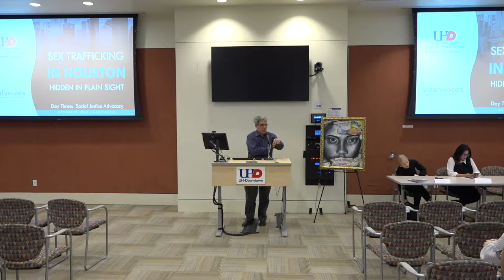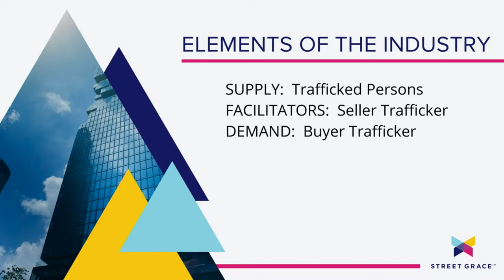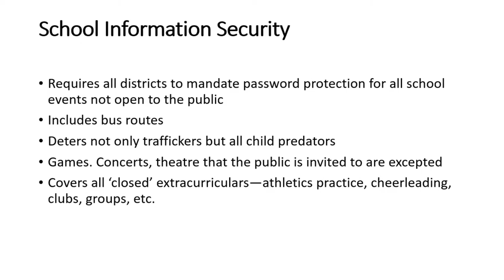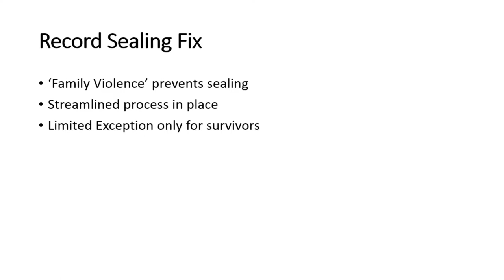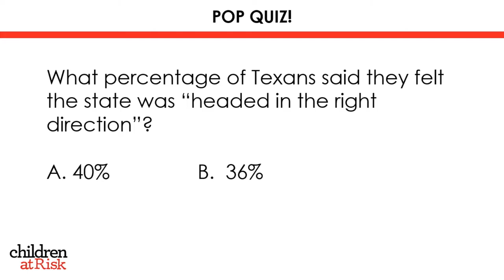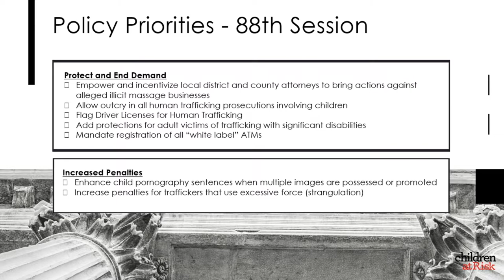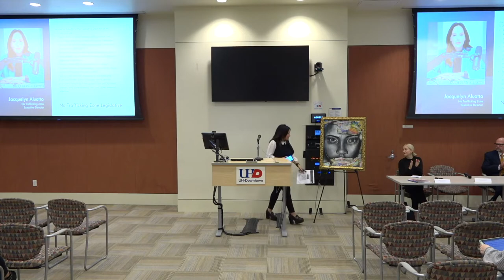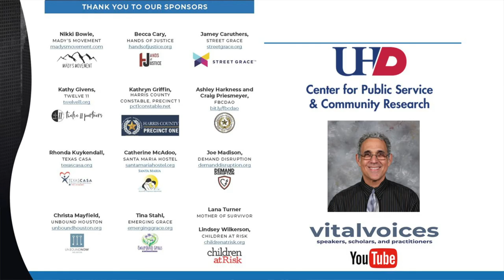vitalvoices - Sex Trafficking: Hidden in Plain Sight (Day 3)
(Day 3) “Social Justice : Where Do We Go From Here?” This ev​ening will showcase the work of three local nonprofits working to advocate for legislative change at the state level​.​​